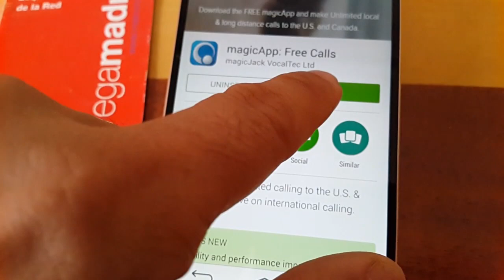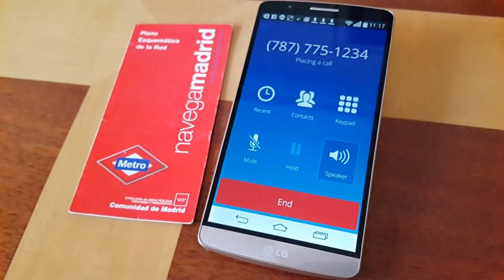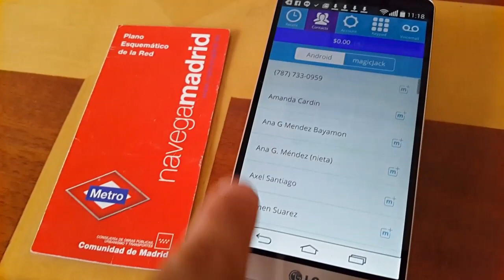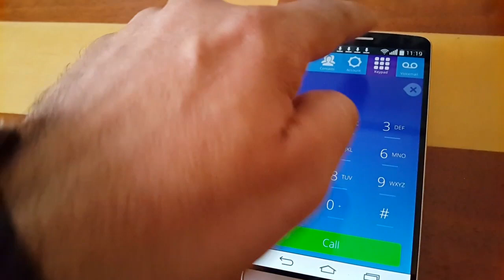Cómo hacer llamadas a un teléfono regular completa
Cómo hacer llamadas a un teléfono regular completamente Gratis cuando viajas.